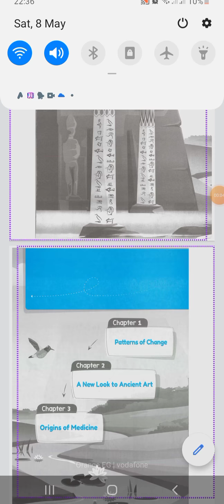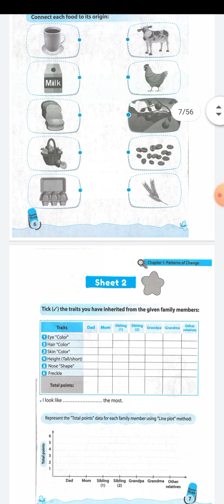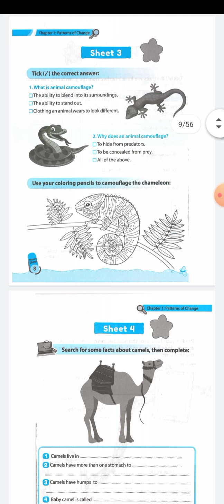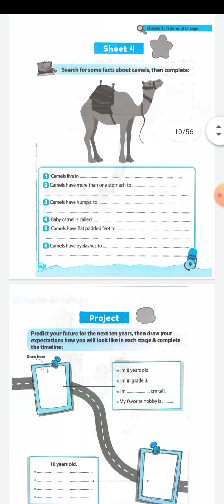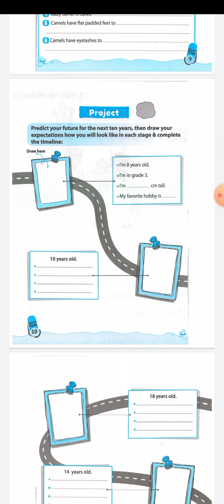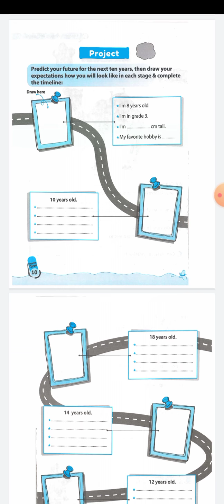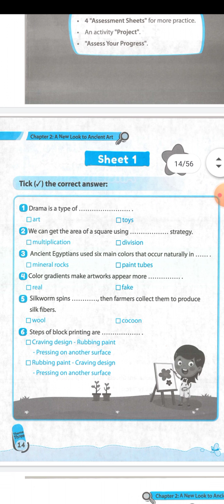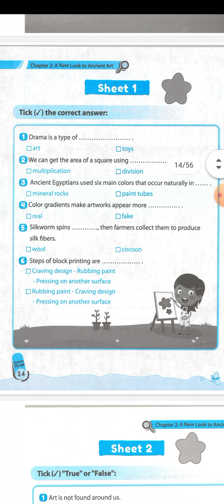الوحده الاولي من ديسكفر و الدرس الاول من الوحده التانيه